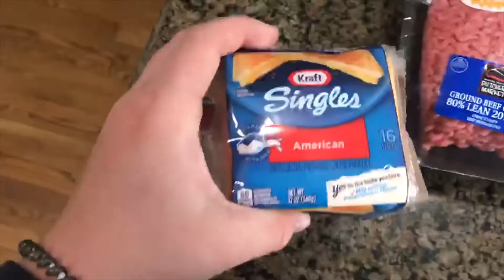Home Down April 28th (Reupload): Teacher Appreciation Week, Elijah Edwards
This is the April 28th Home Down episode
I discuss the schedule for next week's Teacher Appreciation Week and we have a Quarantine Eats segment with Elijah Edwards.